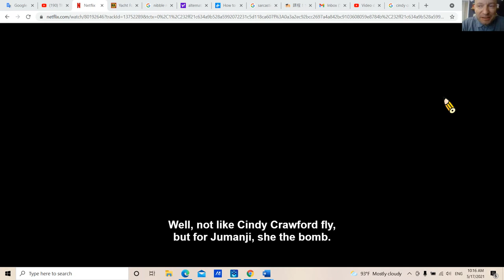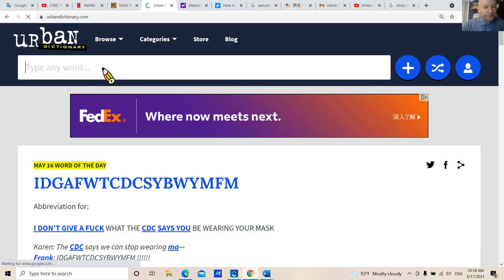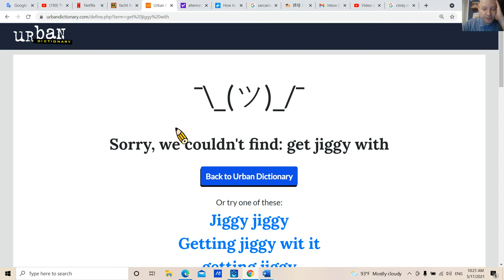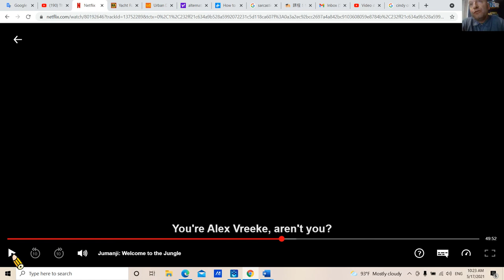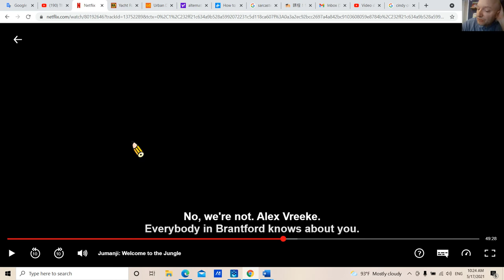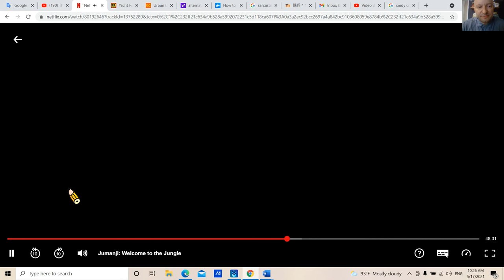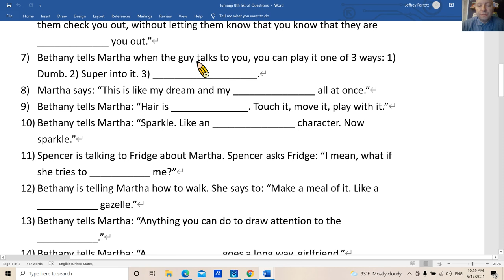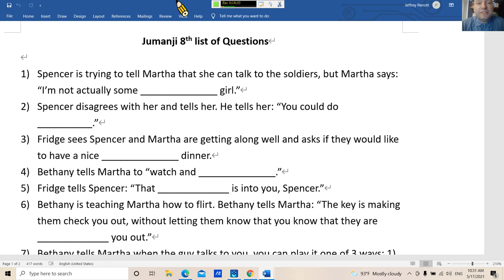Jumanji teaching video 1B: The second half of the lecture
Jeff continues his first video lecture about Jumanji, this is part 2.